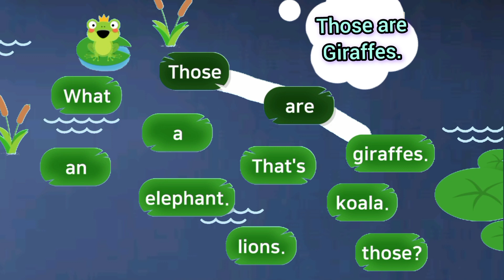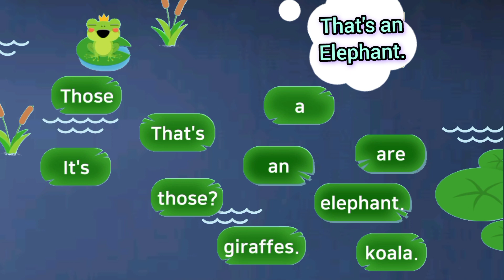Wild animals song | Vocabulary chants for Preschool | sing along with kidco-verse